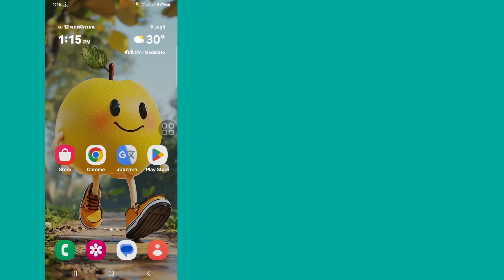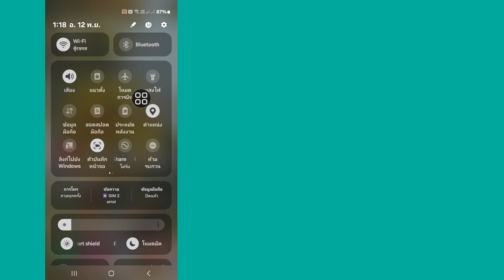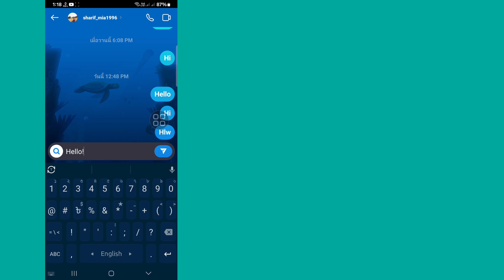วิธีแก้ไขปัญหาข้อความบน Instagram ไม่พร้อมใช้งาน | แก้ไขปัญหาข้อความไม่พร้อมใช้งานบน Instagram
วิธีแก้ไขปัญหาข้อความใน Instagram ไม่พร้อมใช้งาน | แก้ไขข้อความไม่พร้อมใช้งานบน Instagram

สวัสดีผู้ชม ยินดีต้อนรับสู่ Solutions Box ในวิดีโอนี้ คุณจะได้เรียนรู้วิธีแก้ไขปัญหาข้อความใน Instagram ไม่พร้อมใช้งาน | แก้ไขข้อความไม่พร้อมใช้งานบน Instagram
ดูวิดีโอนี้แบบเต็มและทำตามขั้นตอนทั้งหมดของฉันโดยไม่ข้าม เป็นวิธีง่ายๆ และสะดวกสุดๆ

🌹โปรดอยู่กับเพื่อนของคุณ

💖 มีประโยชน์หรือไม่  สมัครสมาชิก (Solutions Box)

แก้ปัญหาข้อความ Instagram ไม่พร้อมใช้งาน

ข้อความ Instagram ไม่พร้อมใช้งาน

วิธีแก้ไขปัญหาข้อความ Instagram ไม่พร้อมใช้งานในปี 2024

แก้ไขปัญหาการส่งข้อความ Instagram

แก้ไขปัญหาข้อความ Instagram ไม่พร้อมใช้งาน

ปัญหาข้อความ Instagram ไม่พร้อมใช้งานในวันนี้

วิธีแก้ไขปัญหาข้อความ Instagram ไม่พร้อมใช้งาน